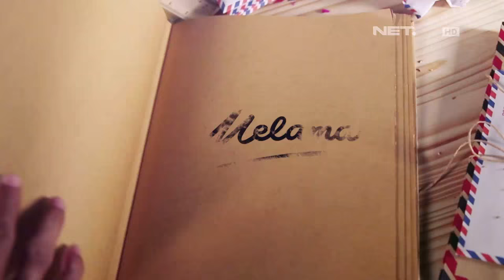Melamar - Episode 62 - Dimas & Wiwit - Part 3/3